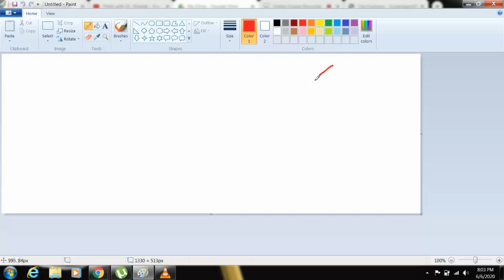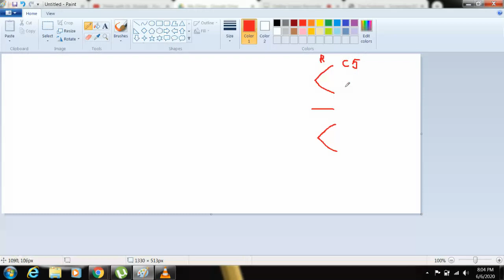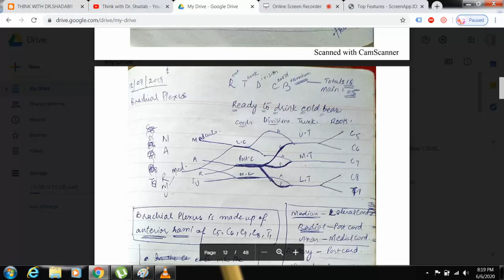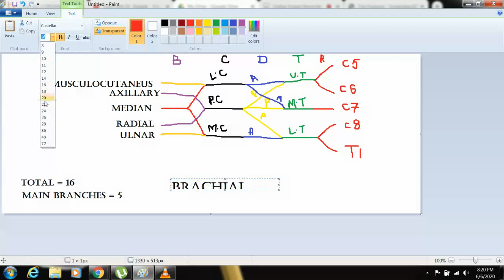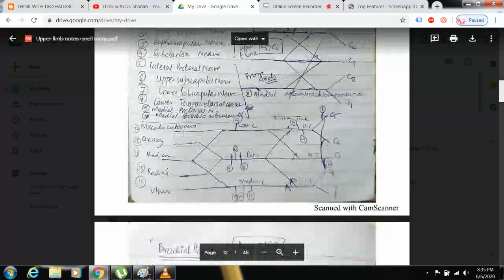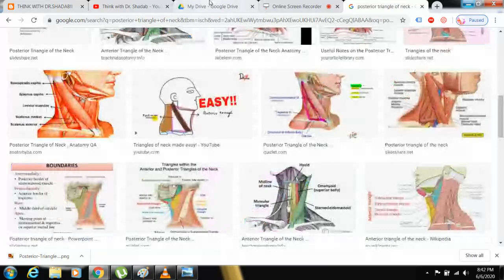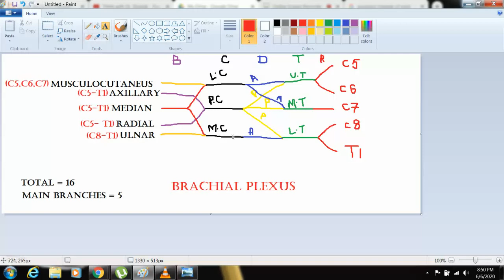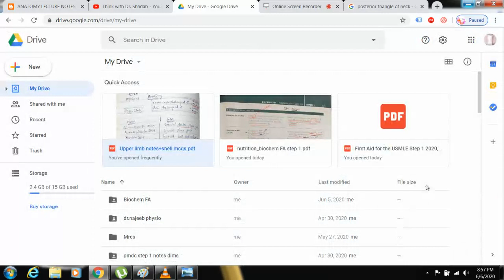BRACHIAL PLEXUS - LECTURE 6 - UPPER LIMB - (06/06/2020)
Upper limb anatomy from Snell review book 12th edition.
Recommended speed is 1.25x to watch
LECTURE 6 is on upper limb BRACHIAL PLEXUS..
This is a free webinar series for students who are struggling to remember and retain the important points for pmdc neb exam.
You can study with me and follow this schedule everyday.
Lectures will be uploaded on daily basis.